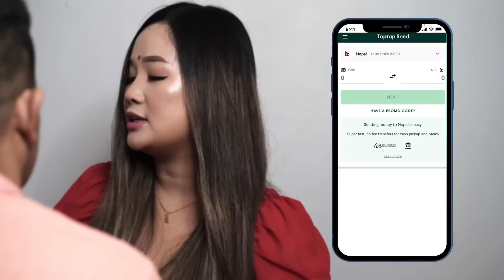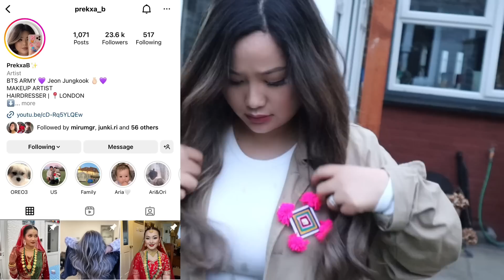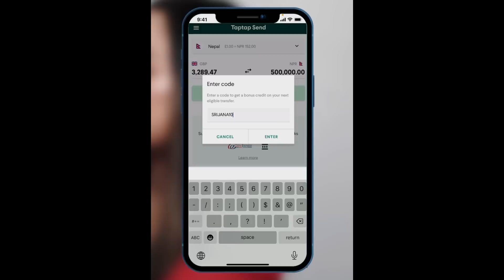I Cut My Hair 🫣💇🏽‍♀️ | My New Hairstyle | Hair Transformation Tutorial Vlog